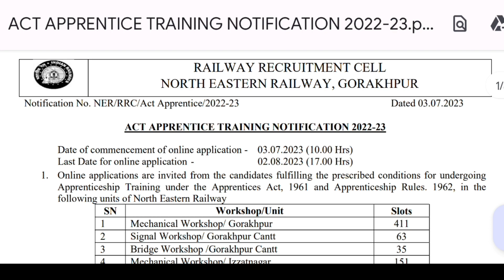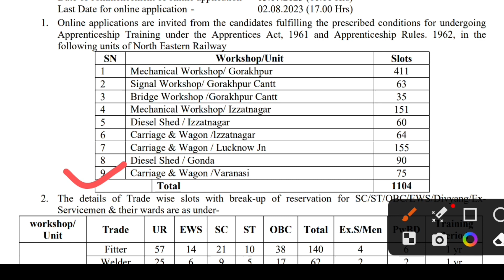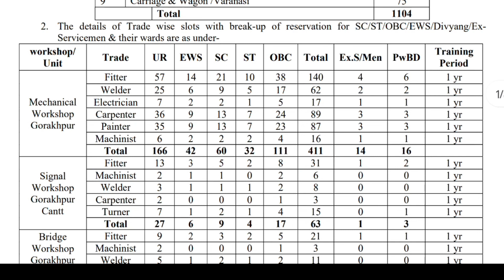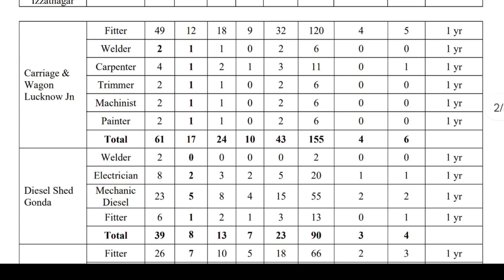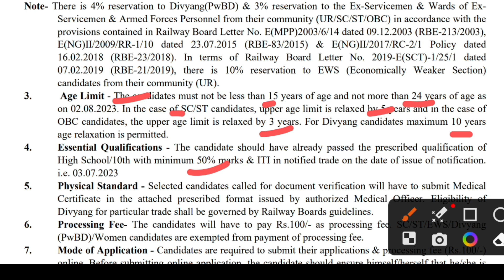North Eastern Railway (गोरखपुर) 2023 नई अप्रेंटिस आ गई || 1104 posts apply online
Railway Apprentice 2023 | Eastern Railway Apprentice Merit से लेकर Joining तक का सफर, ITI Apprentice